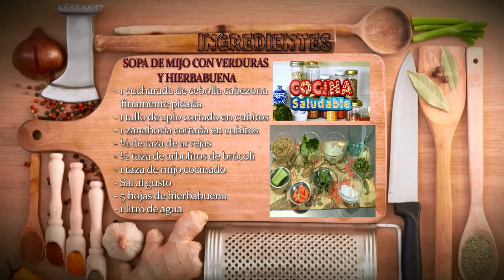Como Preparar Sopa de Mijo con Verduras y Hierbabuena- CocinaTv por Juan Gonzalo Angel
Calmante pero vigorizante, la hierbabuena es una de las muchas variedades de la familia de la bien conocida menta.

Aunque la esta planta se utilizó más en los primeros tiempos de los griegos y romanos, se hizo famosa en todo el siglo XVIII como uso para ayudar al estómago. Y, antes de eso, durante la Edad Media fue utilizada para refrescar el aliento y blanquear los dientes.

Hoy por hoy, su consumo está muy popularizado. Gracias al mentol, el ingrediente activo en la hierbabuena, esta planta puede aliviar un número de problemas de salud y belleza. A continuación, te presentamos las principales ventajas del consumo de esta hierba.